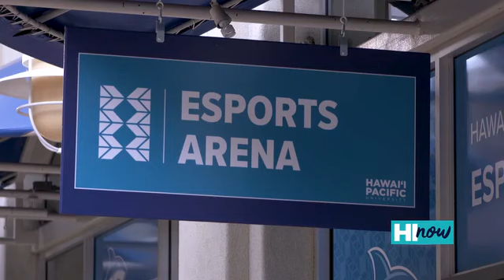President John Gotanda on HPU's Strong Academics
President John Gotanda shares what makes HPU such a special academic community.